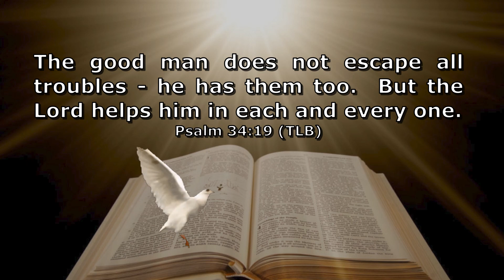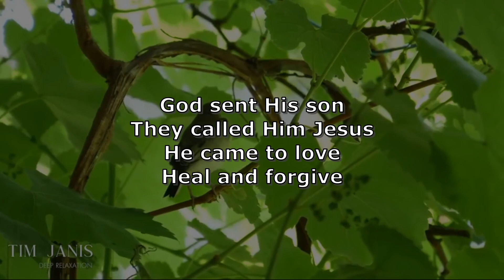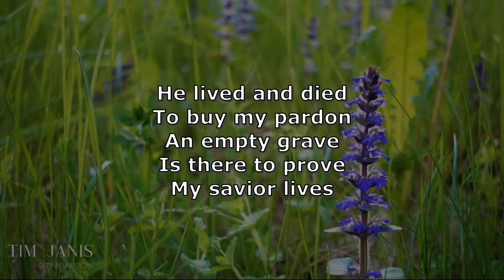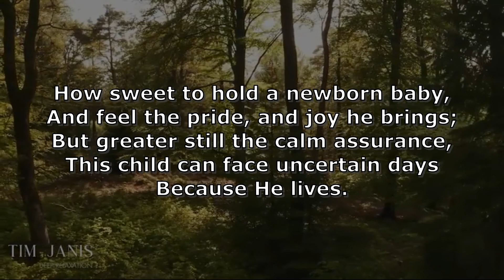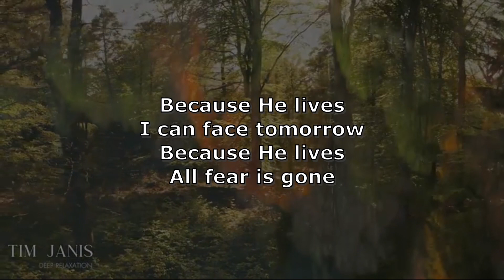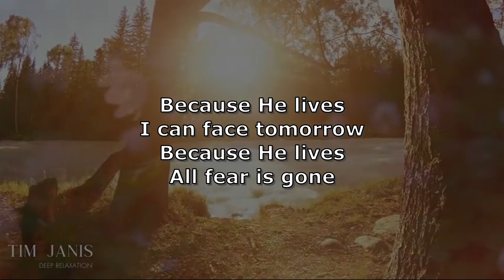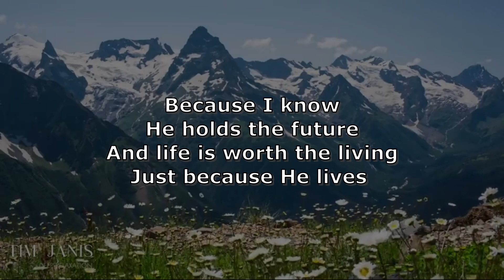God's Gift of Each Day - Psalm 34:18 / Walking In Grace